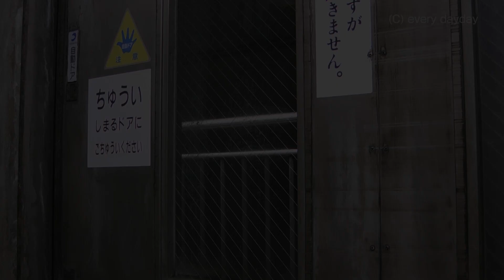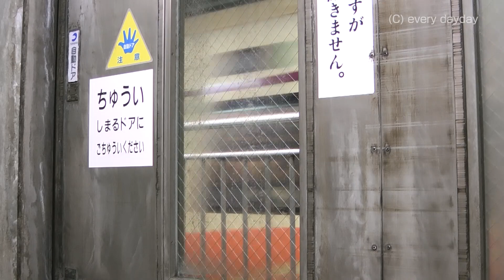E653系 美佐島駅通過【ほくほく線入線】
2015年10月31日、十日町にて十日町地そばまつりが開催され、その輸送のため臨時快速「十日町地そばまつり号」がE653系、通称フルーツ牛乳で新潟～ほくほく線十日町間で運行されました。

動画はE653系が美佐島駅を通過していくところを撮影したものです。残念ながら、通過速度は85km/h程度で、普通や快速にすら及ばない結果ですが、めったに通過しない列車だけあって貴重な映像だと思っています。

通過シーンは1:45より始まります。